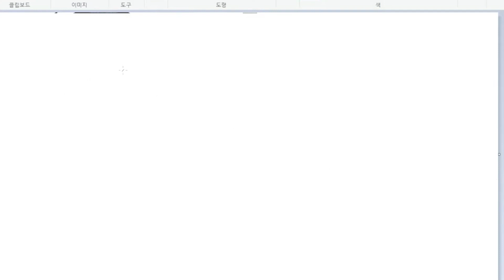19썰) 남자가 스킨쉽 하고 싶을 때 사용하는 단어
🌞 낮에 Music Studio ฅ^._.^ฅ
좋은 사람들과 세상을 살아간다는 건
참 행복한 일 입니다.오늘도 즐겁고

🎨 이미지 및 영상 라이센스
Shutter Stock, Adobe Stock, VideoHive,
Pikbest, Pixabay

해당 음원의 라이센스를 보유하고 있으며
영상 및 이미지는 원작자로부터의 승인 또는 스톡 구매 후 제공하고 있습니다.

😍 ONE DAY Music Studio
Thank you for listening, have a good time